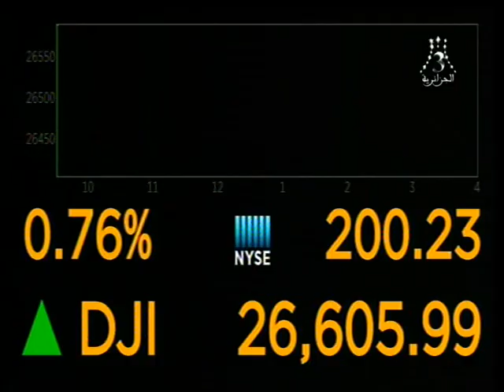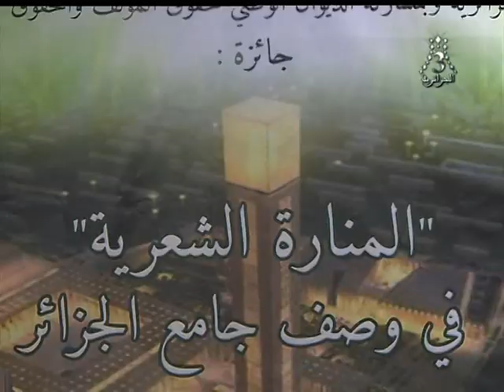قناة الجزائرية الثالثة - التلفزيون الجزائري- نشرة اخبار الخامسة :18.09.22